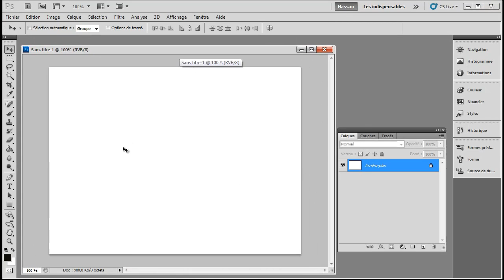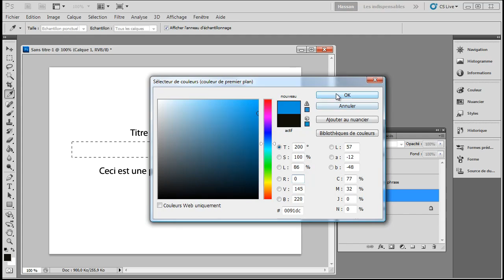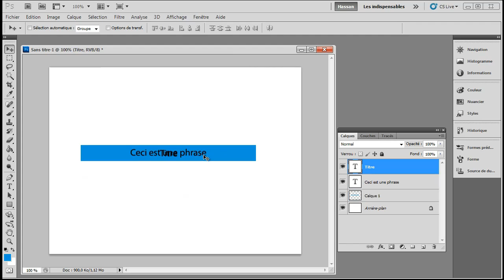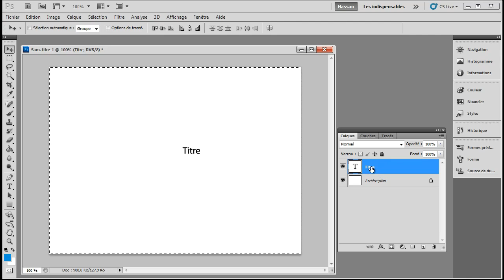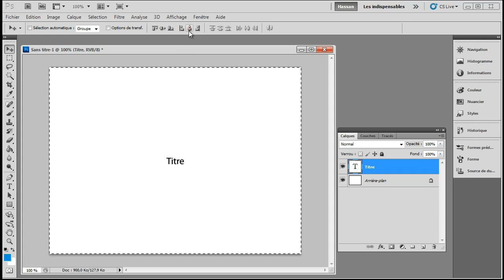16 - Alignement (Align) - Photoshop Initiation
Manipulation des alignements dans la barre options d'outil Déplacement dans Adobe Photoshop.